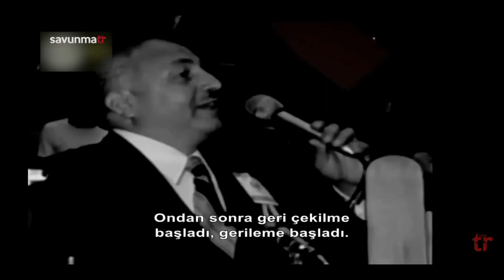Fatih Erbakan Necmettin Erbakan'ının yaptığı motorlara almanlar'ın nasıl tepki verdiğini anlatıyor